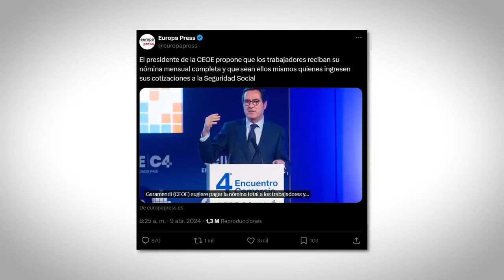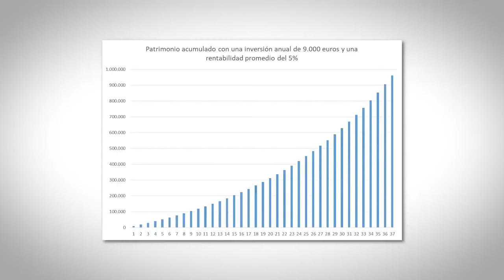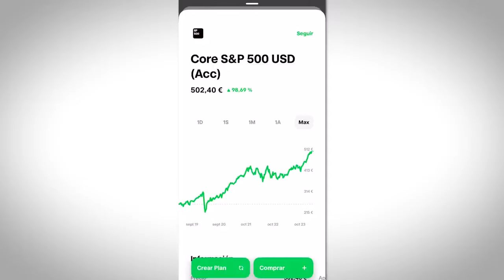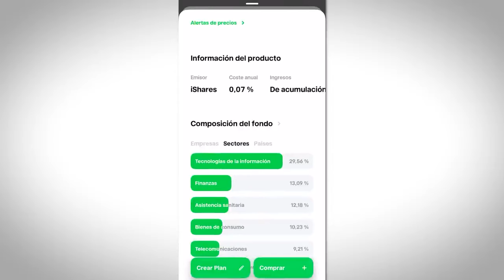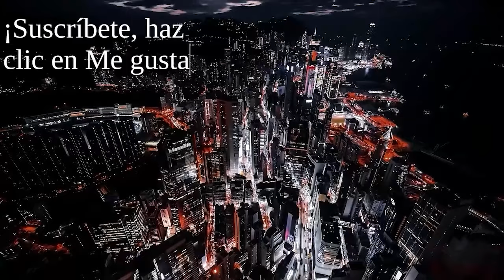NO QUIEREN QUE SEPAS CÚANTO TE ROBAN DEL SUELDO CADA MES PARTE 1